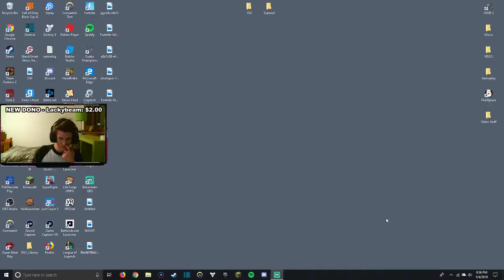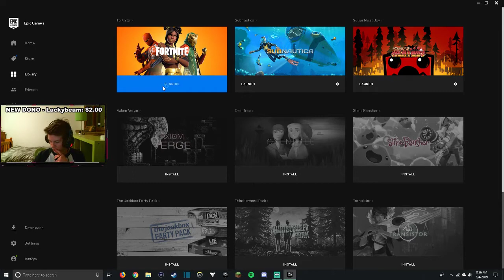HE SAID THIS WHILE I WAS STREAMING